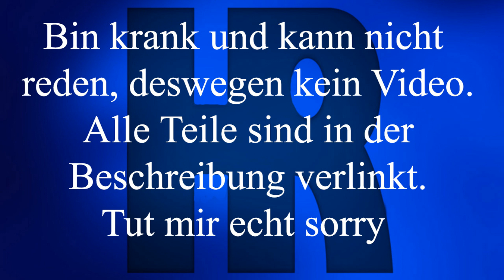Gaming Pc für 600€ [November 14]